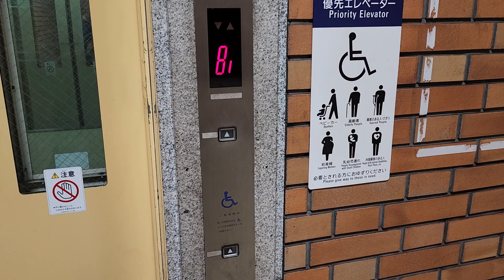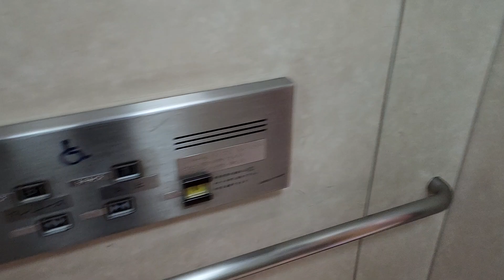일본 요코하마 미나토미라이선(みなとみらい線) 니혼오도리역(日本大通り駅) 대합실(改札/카이사츠)~지상(地上/치죠우) B1~1층 운행용 요코하마엘리베이터 탑사기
이곳에는 공영주차장 B1~1층 운행용 모니야엘리베이터랑
대합실~승강장 B1~1층 운행용/B2~B1층 운행용 요코하마엘리베이터가 각각 1대짜리씩 있으며,
이들 모두 2003년 12월~2004년 1월식 MRL방식에 45m/min입니다.

(모니야엘리베이터랑 요코하마엘리베이터 모두 전층 외부문짝 문틀 가운데에 길쭉한고무가 붙여진 방식이고
요코하마엘리베이터 구간은 도착알림음이 현대엘리베이터 STVF/SSVF랑 비슷하게 나오는데

내부문짝에도 문틀 가운데에 길쭉한고무가 붙여지는 공영주차장 모니야엘리베이터랑 달리
요코하마엘리베이터 호기는 내부문짝에 고무가 붙여지지 않는 방식이라 문 닫힐때 "쾅"소리가 나는 편입니다.)

2003~2004 Yokohama MRL Traction Elevator at Minatomirai Line Nihon Odori Station, Yokohama, Japan.